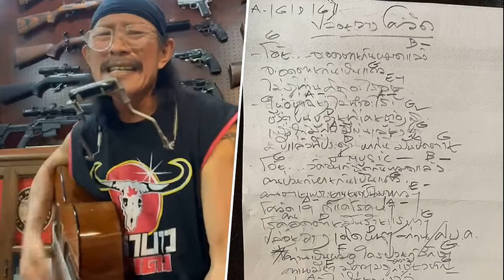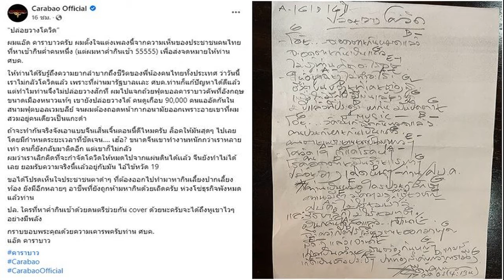'น้าแอ๊ด' สุดอัดอั้น คว้ากีตาร์ร้องเพลง 'ปล่อยวางโควิด' วอนเห็นใจคนหาเช้ากินค่ำ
แอ๊ด คาราบาว สุดอัดอั้น คว้ากีตาร์ร้องเพลง ‘ปล่อยวางโควิด’ ระบายจะอดตายกันหมดแล้ว จากใจนักดนตรีและประชาชน วอน ศบค. เห็นใจคนไทยหาเช้ากินค่ำ ซัดปากท้องสำคัญกว่า ‘เกมการเมือง’
เมื่อวันที่ 17 มีนาคามที่ผ่านมา นายยืนยง โอภากุล หรือ “แอ๊ด คาราบาว” ศิลปินเพลงเพื่อชีวิต ได้ระบายความในใจผ่านบทเพลง ‘ปล่อยวางโควิด’ เพื่อระบายความอัดอั้นที่อยู่ในใจ โดยเพลงนี้มีเนื้อหาเกี่ยวกับความเดือดร้อนของนักดนตรีและประชาชนที่ต้องเผชิญหน้ากับความยากลำบากของสถานการณ์โควิดในช่วงหลายปีที่ผ่านมา
โดยเพลงดังกล่าวได้ถูกนำมาเผยแพร่ผ่านช่องยูทูบ Add Carabao Lifestyle และเพจเฟซบุ๊ก Carabao Official พร้อมข้อความระบุว่า “ผมแอ๊ด คาราบาวครับ ผมตั้งใจแต่งเพลงนี้จากความเห็นของประชาชนคนไทยที่หาเช้ากินค่ำคนหนึ่ง (แต่ผมหาค่ำกินเช้า 55555) เพื่อส่งจดหมายให้ท่าน ศบค.

ให้ท่านได้รับรู้ถึงความยากลำบากถึงชีวิตของพี่น้องคนไทยทั้งประเทศ ว่าวันนี้เราไม่กลัวโควิดแล้ว เพราะที่ผ่านมารัฐบาลและ ศบค.ท่านก็แก้ปัญหาได้ดีแล้ว แต่ทำไมท่านจึงไม่ปล่อยวางสักที ผมไปแจกถ้วยฟุตบอลคาราบาวคัพที่อังกฤษ ขนาดเมืองหนาวแท้ ๆ เขายังปล่อยวางได้ คนดูเกือบ 90,000 คนแออัดกันในสนามฟุตบอลเวมบลีย์ จนผมต้องถอดหน้ากากอนามัยออกเพราะอายเขาที่ผมสวมอยู่คนเดียวเป็นแกะดำ